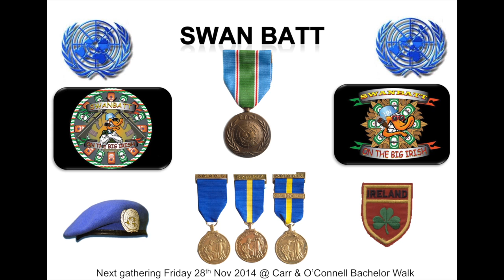Swan Batt 28th Nov Carr & O'Connell